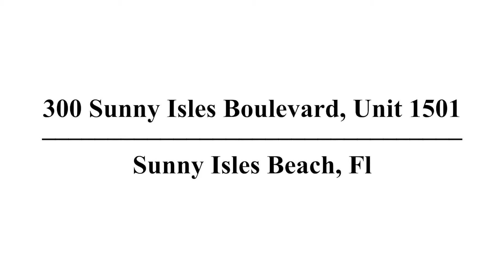300 Sunny Isles Blvd 4-1501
This artfully decorated turn-key unit is awaiting your arrival. Fully furnished by an interior decorator with the finest of "Habitus" furniture. Open floor plan corner unit with a wrap-around balcony and an expansive view of the Sunny Isles skyline and the Atlantic ocean. The property is situated in Florida's riviera Sunny Isles Beach close to airports, fine dining, and world-renowned shopping destinations. The building provides a beach club with concierge beach service with transportation to and from the beach. In this new construction building, you will find luxurious amenities such as a spa, a kid's room, and a splash pad, and a private hotel for your guests only.